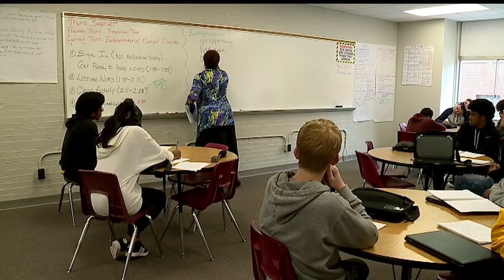Bill that would get rid of school CEOs heads to Senate